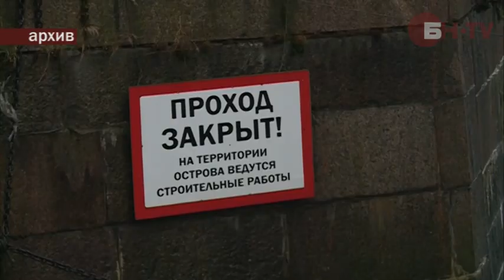Квартиры в центре Петербурга теряют покупателей?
Что ждет квартиры в центральных районах Санкт-Петербурга